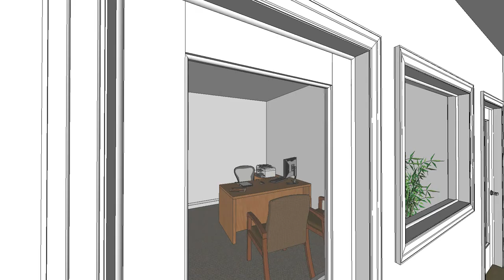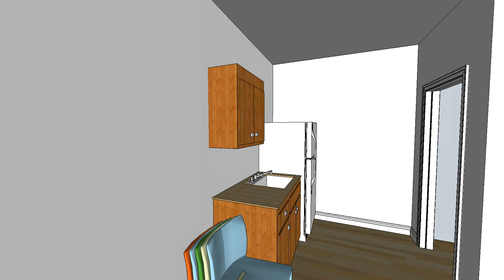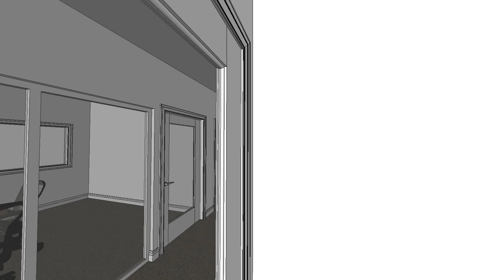Kingdom Community Development Corporation, Spring Lake NC Headquarters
Apologies to those watching for the choppiness of this video.  This video is a walkthrough of a 3D model of Kingdom Community Development's new headquarters on Main Street in Spring Lake, North Carolina.  This project, to be built in a gutted existing space, will be bid and construction started in the first quarter of 2012.  The space includes nine offices, a reception/waiting area, copier/plan review room, break room, two restrooms, and a large conference room.

Design and production by Redefine Design of 131 Donaldson Street, Fayetteville NC 28301.